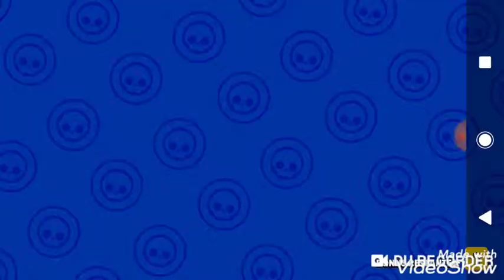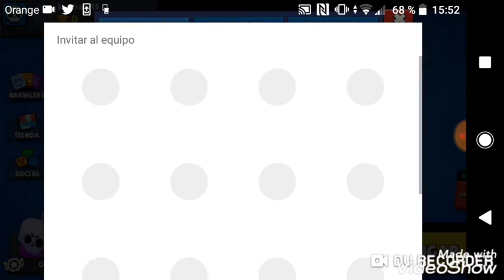Probando a Carl nuevo brawler + apertura de cajas (server privado)